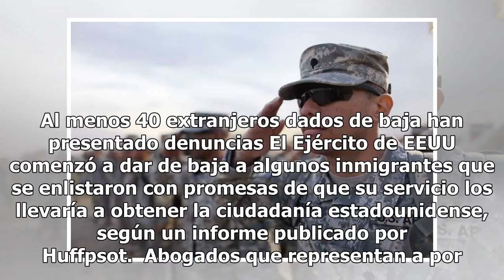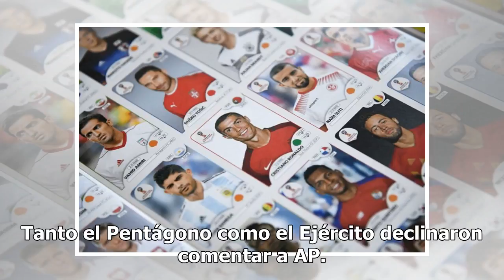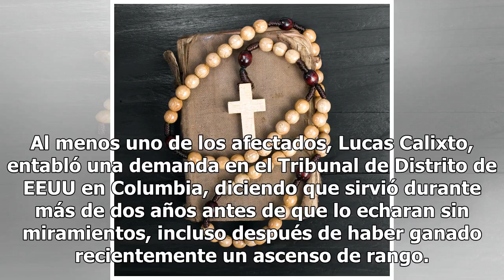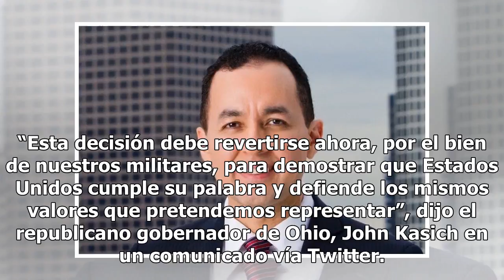Ejército está despachando sin razón aparente a extranjeros que se enlistaron para obtener ciudadanía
Al menos 40 extranjeros dados de baja han presentado denuncias El Ejército de EEUU comenzó a dar de baja a algunos inmigrantes que se enlistaron con promesas de que su servicio los llevaría a obtener la ciudadanía estadounidense, según un informe publicado por Huffpsot.  Abogados que representan a p...